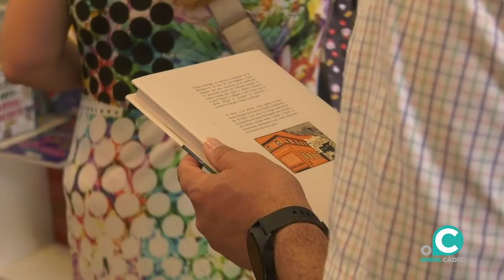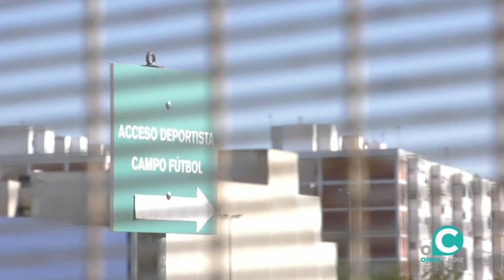VTR JUNTA GOBIERNO